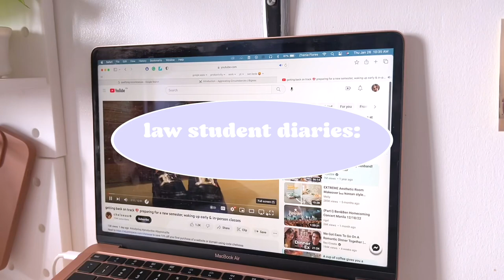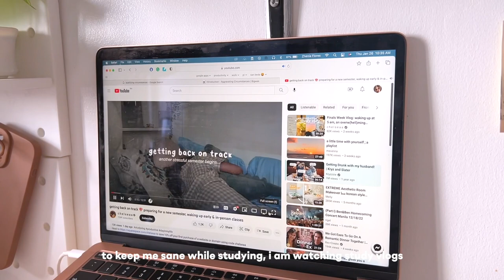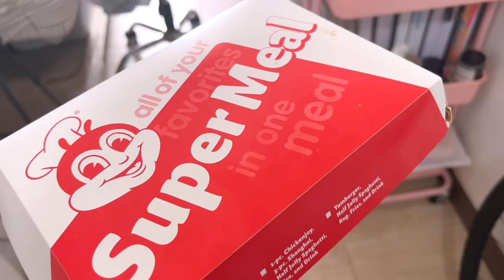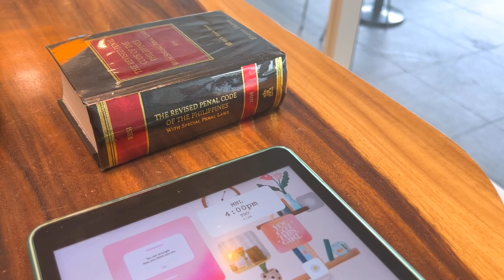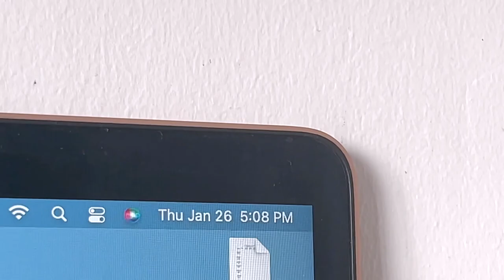🥑law student diaries: a day in a life of a [tired] law student, asmr, study out | zhenia flores ♡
i'm just tired pero laban!! ♡

✿ about me
 age: 23 years old
 studying: juris doctor
 year-level: first year
 birthday: september 15, 1999